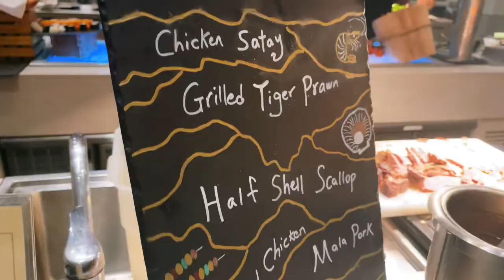Food Galore at Ellenborough Market Cafe’s Beef and Foie Gras Buffet Dinner!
Have the most worth-it food coma at Paradox Singapore’s Ellenborough Market Cafe buffet dinner! For the month of September and October 2022, the restaurant is having a special beef and foie gras themed buffet dinner!

Besides the signature Nonya cuisine and international spread of mouth watering dishes, enjoy unlimited servings of grilled foie gras and roast beef at the live station.

The variety of items, as you can see from the video, is pretty insane! This beef and foie gras themed buffet dinner only from Fridays to Sundays, at $88++ per adult and $44++ per child.

If you are a foie gras lover, make your reservations and hurry down to try before the end of the month!

Address: 20 Merchant Road Singapore 058281